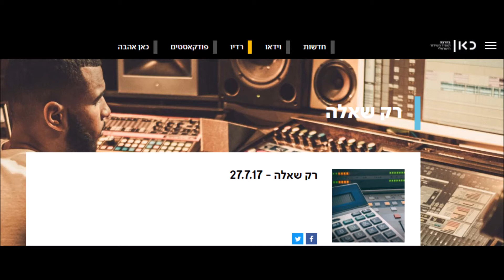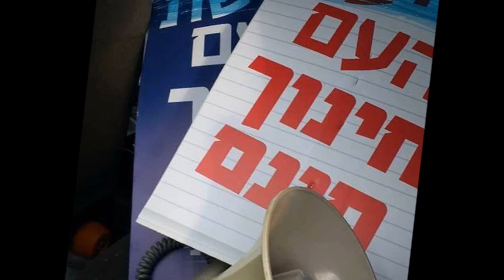פיצ'י דובינר רק שאלה עם פארלי שחר ואבי שמאי 17 07 27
ממשיכים במאבק על חינוך חינם למען צמצום הפערים